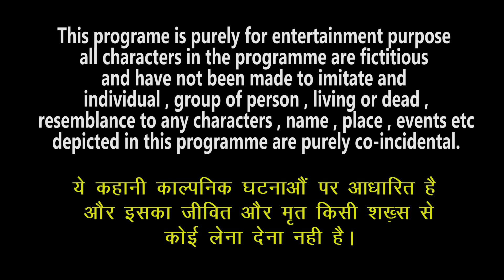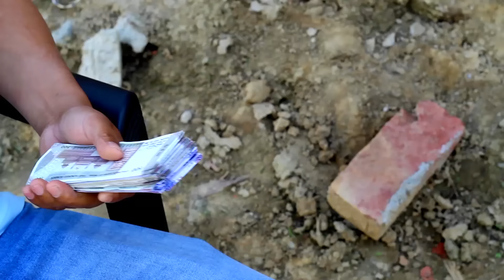ग़रीब का रोज़ा | Garib ka Ramzan | Ramzan Video | Ramadan video | Garib ki Eid | Garib ka Roza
ग़रीब का रोज़ा | Garib ka Ramzan | Ramzan Video | Ramadan video | Garib ki Eid | Garib ka Roza | Eid | Eid Mubarak | ग़रीब की ईद |

ARTIST
Shoaib Zaidi
Ankur Raaj Rana

CAST
Talha Incholi
Arif Incholi
Team

garib ki Eid Mubarak
garib ki Eid 2022
garib ki ramzan
Garib ka roza
garib
ramzan ka video
ramzan Mubarak
Eid Mubarak
ramzan naat
ramzan Qawwali
ramzan songs
ramzan Nasheed
ramzan status

गरीब लड़की बनी IAS OFFICER, मजदूर बनी , गरीब लड़की बनी आर्मी ऑफिसर,